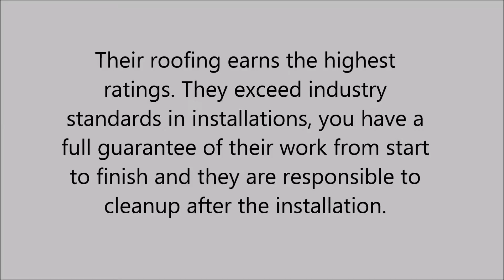Patio And Decks in Boerne , Texas - 2103257075 - Pro Roofing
Their roofing earns the highest ratings. They exceed industry standards in installations, you have a full guarantee of their work from start to finish and they are responsible to cleanup after the installation.
They can provide you with: cheap roofing, roof repairs,
roof insurance claims, professional roofing, roof leak repair, roof experts, remodeling, patio and decks, hail damage and least expensive roofing.